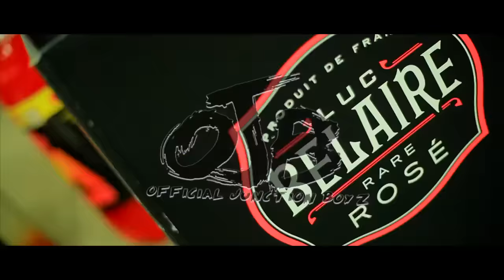OJB Skeamer X Skore Beezy - Balance [Music Video]